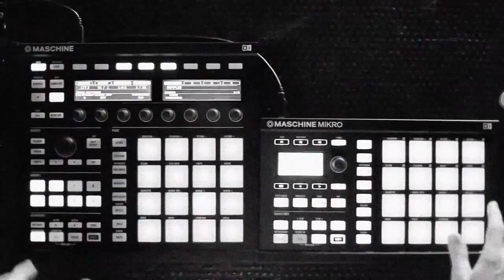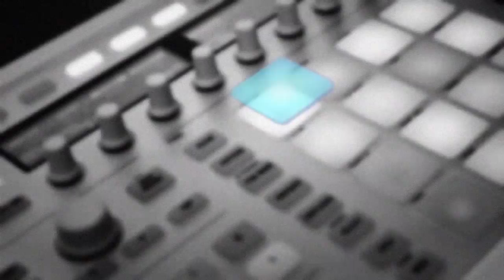Lino Haefeli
Thanks-You are welcome-Lino Haefeli